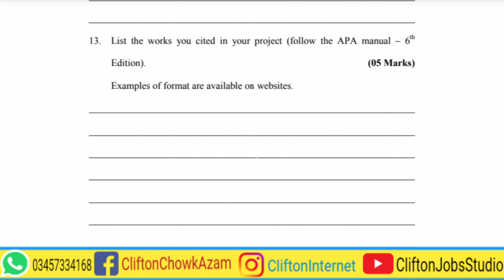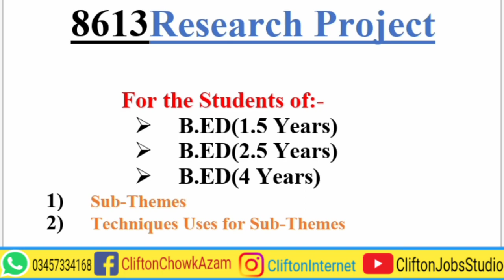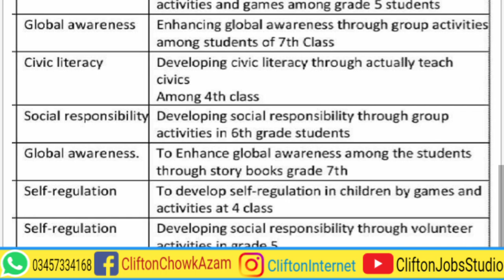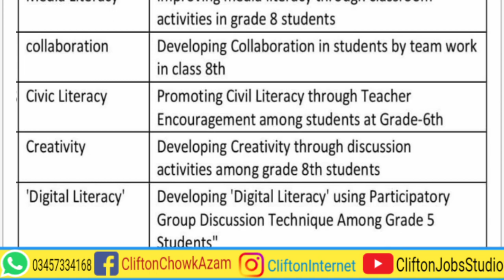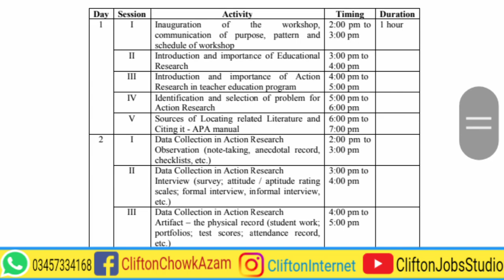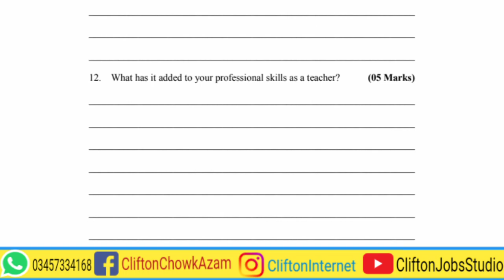Research Project 8613/6464 | Research Project for B.ED Students by AIOU | Clifton Jobs Studio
Here is the complete video tutorial for the Students of Allama Iqabal Open University Islamabad about their Research Project in the last Semester of B.ED(1.5 Years/ 2.5 Years/ 4 Years). The Link for Manual Research Project is given below 👇
Watch the complete video carefully.